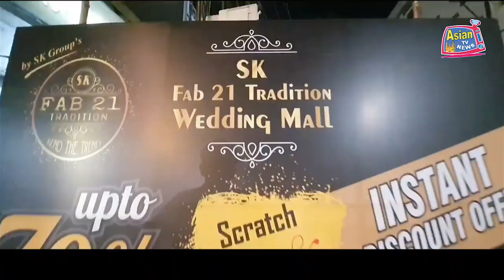PETROL KI BADHTI KHIMATO PAR AWAAM PARESHAAN | ASIAN TV NEWS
PETROL KI BADHTI KHIMATO PAR AWAAM PARESHAAN.